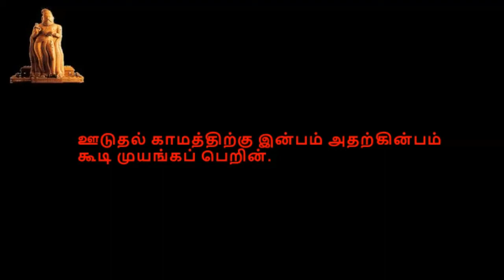Thirukkural, திருக்குறள், குறள் 1321-1330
திருக்குறள்,  காமத்துப்பால், அதிகாரம் 133, ஊடலுவகை,  குறள் 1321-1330